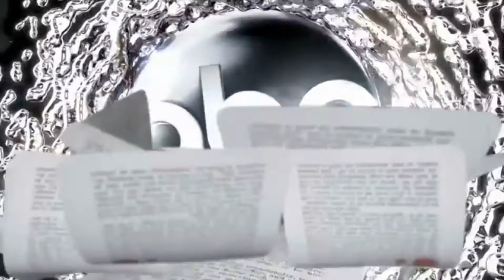Castle Season 6 Intro Musikversion 2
Das ganz kurze Intro ohne meinen langen Vorspann. Ich denke mal das ist besser so, als wenn man 30 Sekunden warten muss :D
Die Charaktere gehören ABC und den Produzenten der Serie. Es war lediglich nur meine Idee für das Intro. Viel Spaß :)